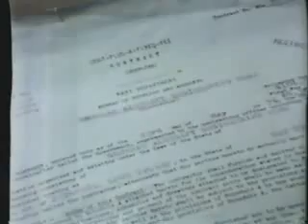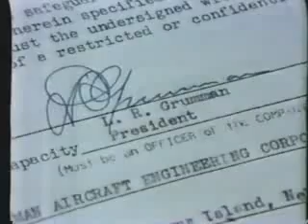アメリカから見た零戦 ４